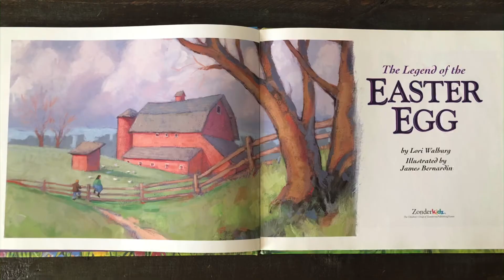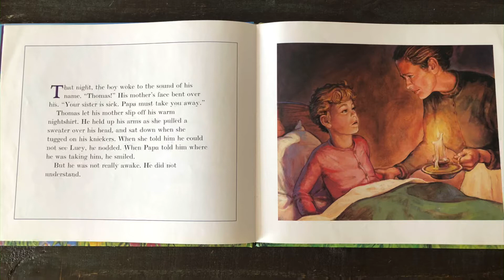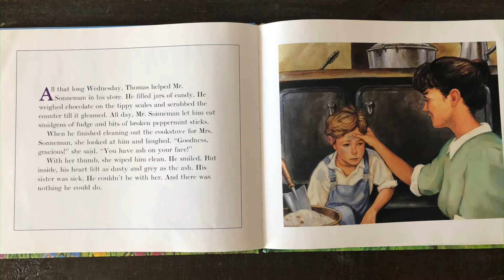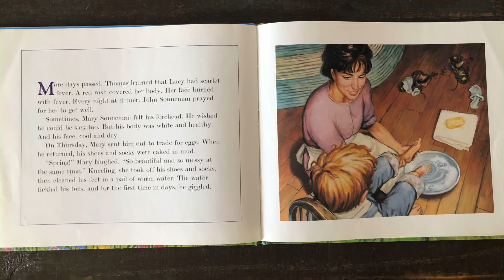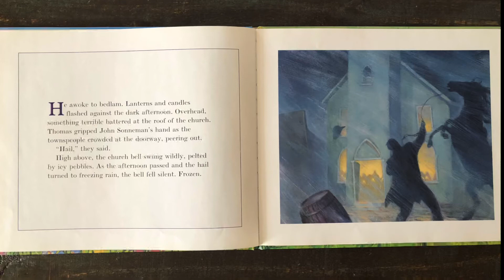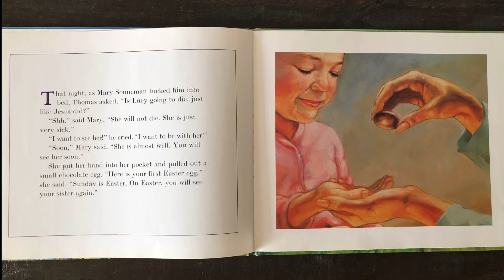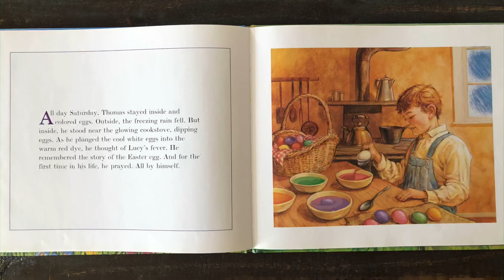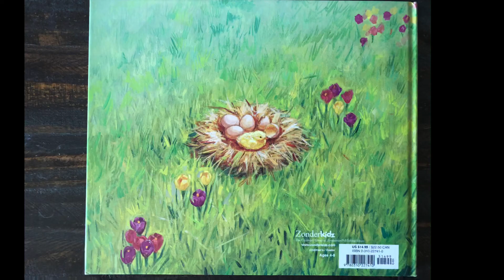The Legend of the Easter Egg